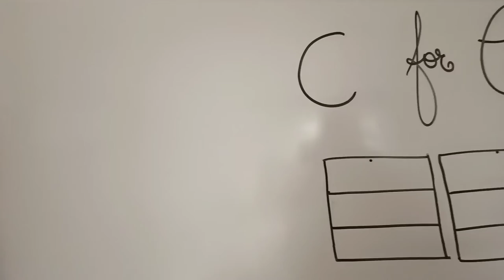Nur english letter C